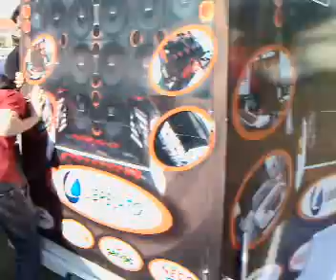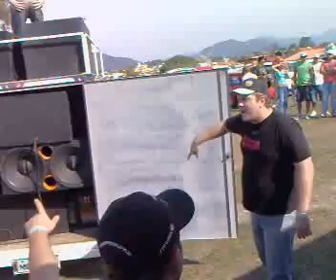campeonato d som camboriu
as camionetes em camboriu encomodandO